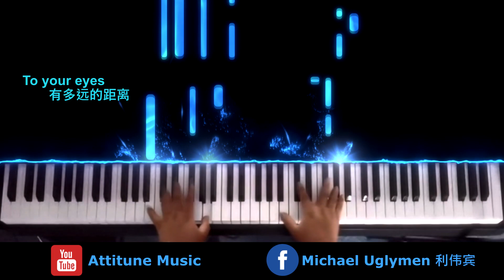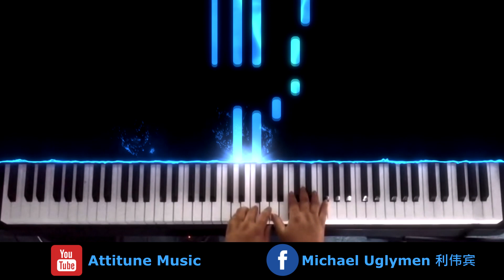星辰大海 (钢琴版 - 附琴谱) Piano Version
如果您喜欢这个视频，请考虑订阅点赞。谢谢
(6 Feb - 28 Feb 2021) 免费乐谱请浏览: